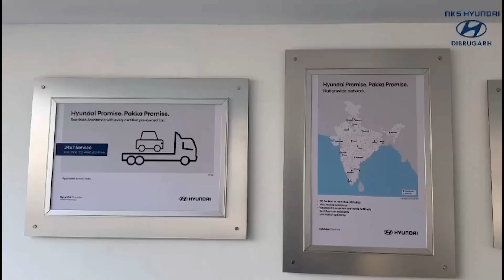বৰছলাৰ ১ নং কলাকুছি গাঁৱত পানী যোগান প্ৰকল্পৰ কামত ঠিকাদাৰে দুৰ্নীতি সংঘটিত কৰাৰ অভিযোগ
শোণিতপুৰ জিলাৰ অন্তৰ্গত ৬৬ নং বৰছলা বিধানসভা সমষ্টি এলেকাৰ ১ নং কলাকুছি গাঁৱত জল জীৱন মিছন আচঁনিৰ অধীনত নিৰ্মাণ কৰা পানী যোগান প্ৰকল্পৰ কামত ঠিকাদাৰে দুৰ্নীতি সংঘটিত কৰাৰ অভিযোগ